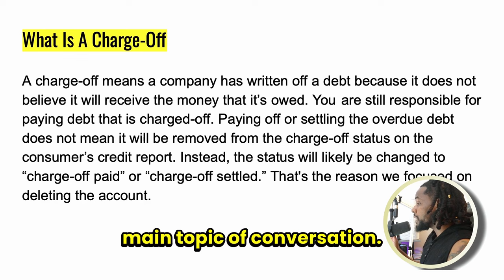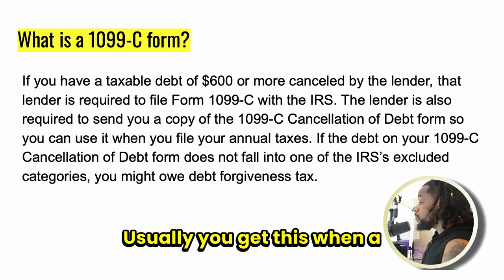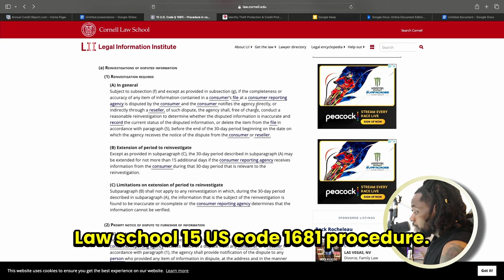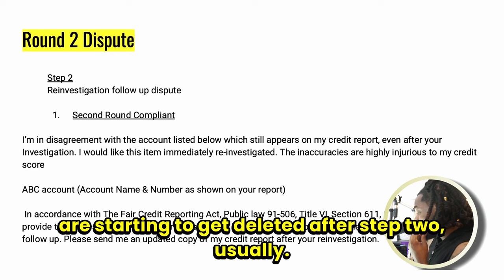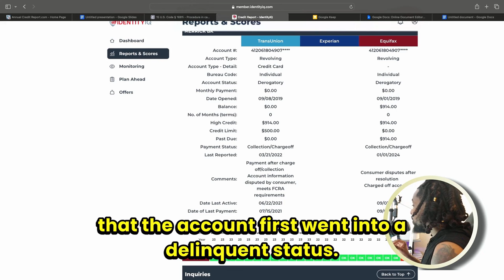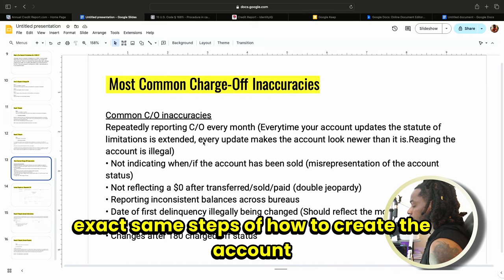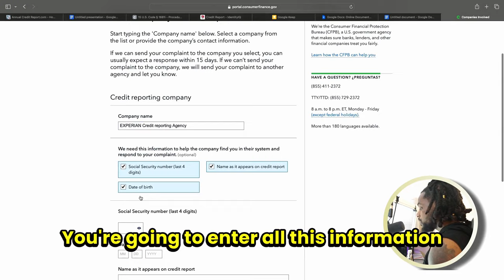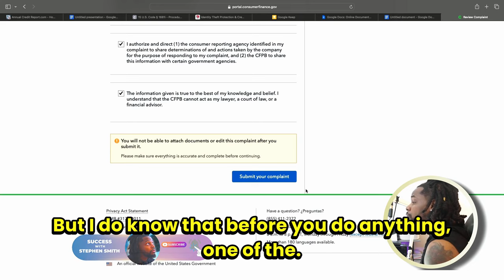How To Remove Charge Offs From Credit Report FAST!! 2024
you will be able to delete charge off accounts from your credit report using the CFPB. If you want to know how to remove collections from credit report in 2024 watch the entire video through, time stamps are below.
Get The Ultimate Credit Repair Guide 2024 Ebook 📕
Get The DIY Business Guide (Easiest Way To Form Your Business) Ebook 📕
Get The Ultimate Business Credit Guide (100K Business Funding) Ebook  📕
Schedule 1:1 Coaching with link 👨🏾‍🏫

► The best credit repair guide available! This Ebook includes 20+ letters and scripts to help you begin your credit repair process.
► Are you finally ready to start that business? This step-by-step guide will walk you through the entire business registration process for a Limited Liability Company or an S-Corp  in ANY state in the U.S.
► Direct links to the best business credit lenders to gain access to thousands of dollars in business funding.
✅  Low Cost Credit Builder Apps
💵 - AVA improve credit score in 7 days! get $5 when you sign up
💳 - Kikoff $2,500 Credit Card Line Kikoff | Credit builder No Credit Check
💰 - Brigit Credit Builder Just save $1/month To Build Credit No Credit Check
⭐️ - Kovo Build Credit With Rewards | No Credit Check
🚀 -  IdentityIQ Try 7 day trial $1 then $30.99/mo Experian, Equifax and TransUnion™ Reports & Scores
🏬 Business Credit Builders/Structure Apps
🏦 - Relay Get $50 When You Fund A Relay Account
(Online Banking And Money Management Platform For Your Business)
💻 - NAV Sign Up To Build Business Credit & Get Your Business Credit Scores At The Same Time!
🛍️ - Shopify Start Your Business Website!
🛜  - HostGator Get Your Professional Business Website Domain!
🏢 - Get Your Business Address!
Alliance Virtual Office GET $175 OFF A VIRTUAL OFFICE!
🏦 - NOVO Free Online Business Bank Account!
All Products and Gear used to make this video
📸 Sony a7 III
💻 Apple 2023 MacBook Pro Laptop M3 Max
🖲️ Blackmagic Design ATEM Mini Pro ISO
⌨️ Apple Keyboard
🖱️Apple Trackpad
⏰ — TIMESTAMPS — ⏰
00:00 How To Remove Charge Offs From Credit Report FAST!! 2024
00:54 Intro
03:20 What is a charge off?
04:45 Different types of charge offs
08:30 Go To Annualcreditreport.com
10:38 What is a 1099-C
20:00 How to dispute a charge off
24:13 Round 1 Complaint
27:26 Round 2 Compliant
29:00 Most Common Charge off inaccuracies
33:48 Factual dispute example
38:48 Round 3 Compliant
40:45 Round 4 Compliant
49:14 CFPB Complaint